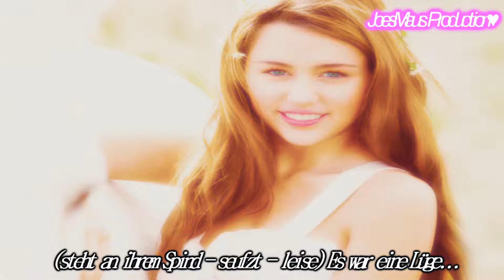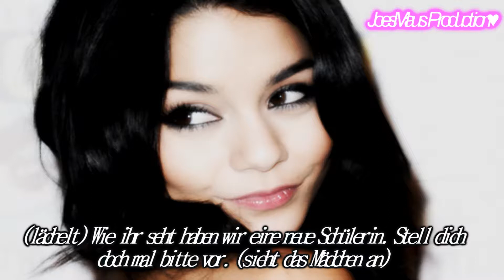Come & Get It |01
Lesen!!!

Ja meine neue Juley, Hiley, Julena&Helena Story.
Welches Paar es am Ende wird weiß ich selber noch nicht haha ;D
Wollt ihr noch ein Nebenpaar haben?
Kuss Amy♥